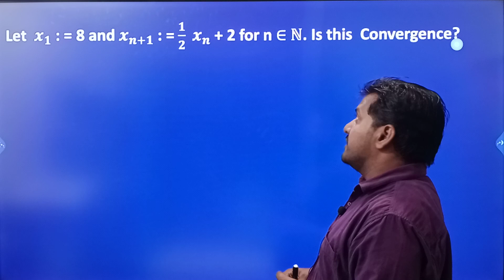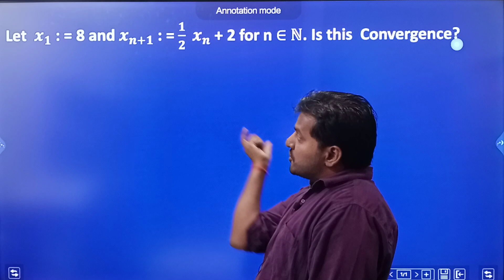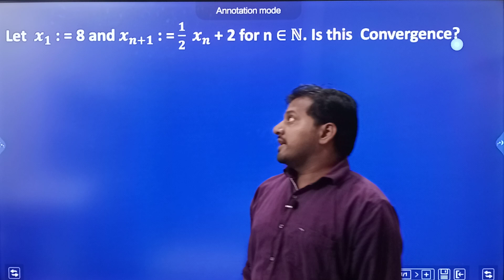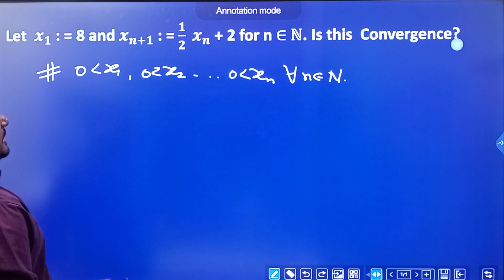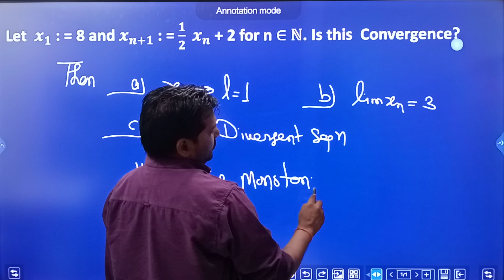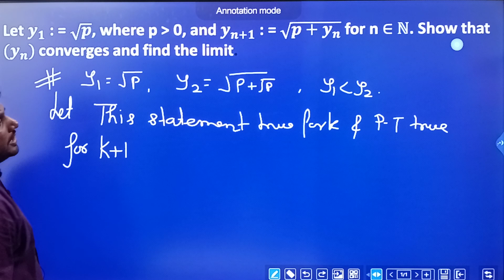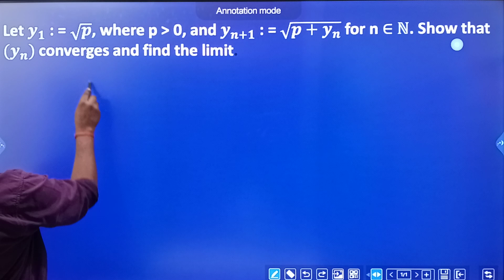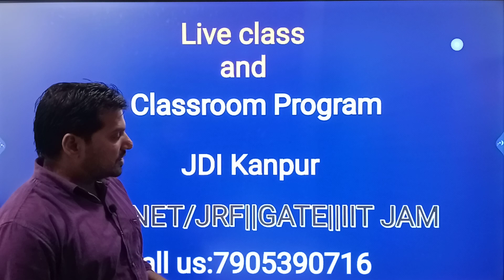Important Example of Sequence of Real number ||L-08|| Prem Chandra||IITB||CSIR/JRF/NET||IIT JAM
JDI, A team of IITians provides training for the post-graduate Entrance examination in Kanpur. JDI has been established since 2016 with the vision to create a benchmark in the educational industry.
Courses@JDI:
For Undergraduate Courses:
Mathematics, Physics, Chemistry for IIT-JEE (Mains & Advance)

For Postgraduate Courses:
Mathematics for IIT-JAM, GATE, NET
Chemistry for IIT-JAM, GATE,
Computer Science for GATE &

All the courses available online and offline both mode.

You can also prepare for the JOB with us.